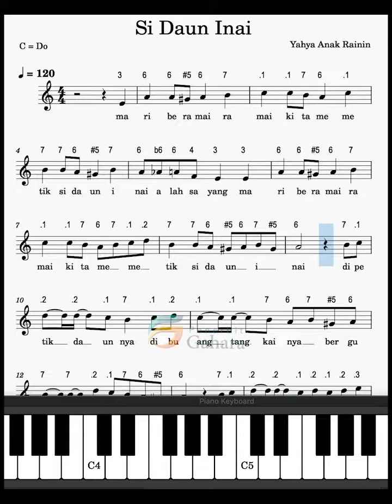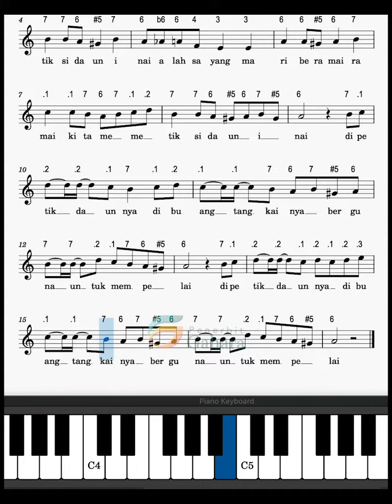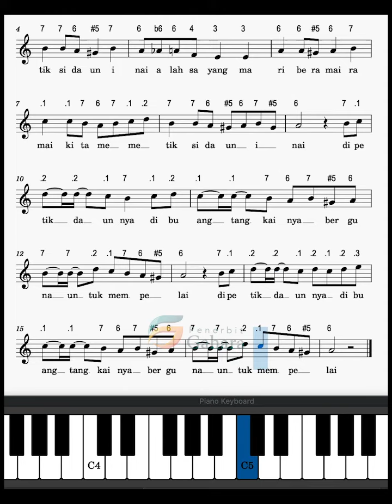Not Angka Si Daun Inai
Not angka untuk pembelajaran muatan lokal Budaya Melayu Riau dari penerbit Gahara.